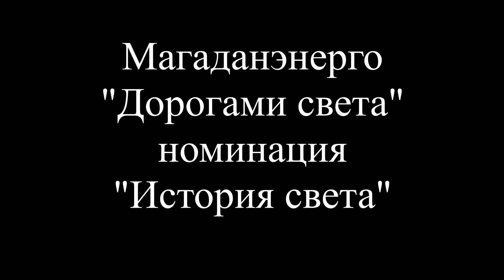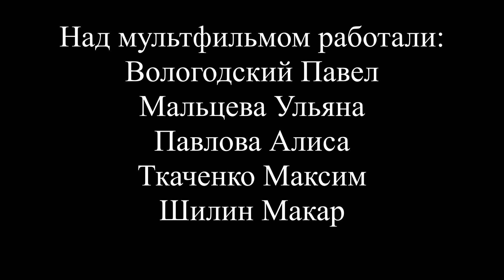Анимационный фильм «Дорогами света»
Друзья, представляем вашему вниманию новую работу нашей мультистудии «Дорогами света».